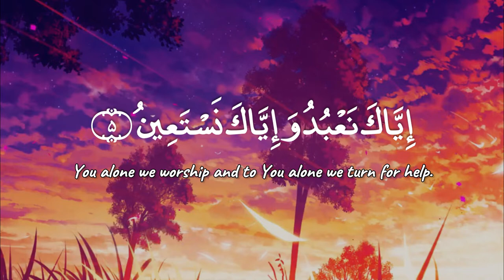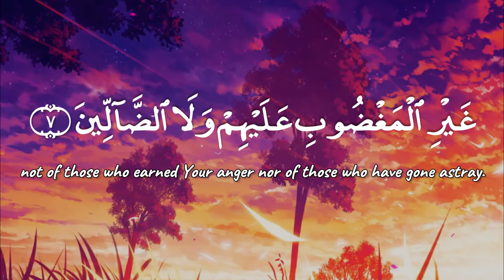[Eng Sub] Al Fatihah - Abu Usamah | Melodious Voice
Surah Al Fatihah, Beautiful Voice from Reciter Abu Usamah

Al-Fatiha (alternatively transliterated Al-Fātiḥa or Al-Fātiḥah; Arabic: ألْفَاتِحَة, IPA: [ʔal faːtiħah]; lit. 'The Opening' or 'The Opener'), is the first surah (chapter) of the Quran. It consists of 7 ayah (verses) which are a prayer for guidance and mercy. Al-Fatiha is recited in Muslim obligatory and voluntary prayers, known as salah.

Quranic chapter titles are not considered by Muslims to be part of the divine revelation of the Quran. The primary literal meaning of the expression "Al-Fatiha" is "The Opener/The Key", which could refer to this Surah being the first in the Quran, the first chapter recited in full in every rakat of salah, or to the manner in which it serves as an opening for many functions in everyday Islamic life. Some Muslims interpret it as a reference to an implied ability of the Surah to open a person to faith in God.

- by Wikipedia -